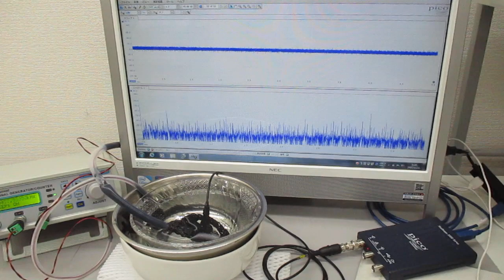超音波のダイナミック制御（音圧測定解析） Ultrasonic-labo